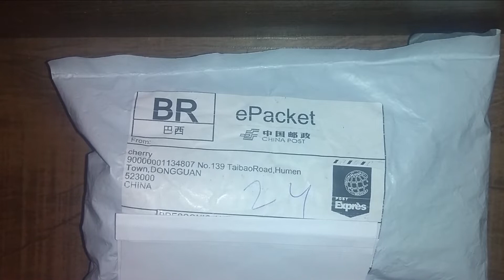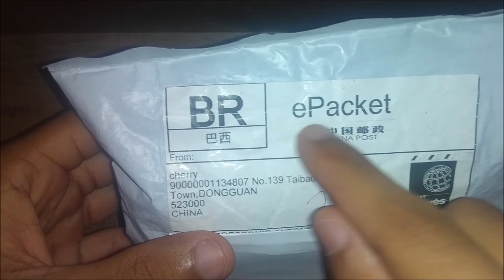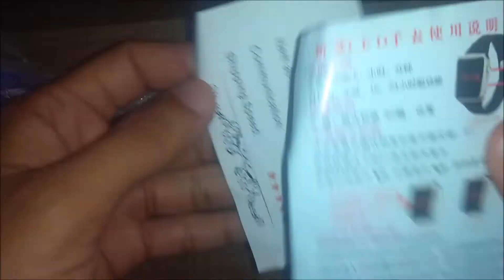Unboxing Réplica do Apple Watch | HD | Português BRASIL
Unboxing Réplica de Baixo Custo do Apple Watch!
Unboxing Brasil.

NÃO É SMART
 **O relógio não tem a função touch, ele é simples, somente hora, regulável nos botões ao laterais.**

Você quer ter um relógio com design incrível e semelhante ao Apple Watch mas por um preço justo? Então acabou de encontrar o modelo que tanto procuras.

Se inscrevam no web canal e deem like para incentivar a produção de mais conteúdos relacionados!

Unboxing Brasil.